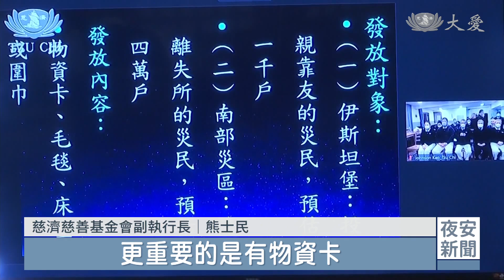土耳其強震勘災 上人叮囑與勉勵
天寒地凍，援助災民的行動迫在眉睫。土耳其強震慈濟勘災團，今天與上人視訊連線，彙整土耳其、敘利亞兩國11個省分的受災資料，了解災民的需求，以及當地糧食和保暖物資的供應狀況，希望以最快速度展開發放。

慈濟志工 周如意：「感覺到在異鄉有慈濟給予他們的溫暖。」

土耳其強震慈濟勘災團與當地志工，透過視訊向上人報告工作進度。

慈濟慈善基金會副執行長 熊士民：「初步是估計說，我們可以發放的對象，目前在伊斯坦堡大概有估計大概有1000戶左右，發放的物資是有毛毯、床墊，或者圍巾，更重要的是有物資卡。」

慈濟志工 胡光中：「我們希望在最快的時間，可以做第一次的災民的發放，幫助這裡的不管是土耳其南部，或者是敘利亞的北部災民。」

慈濟滿納海學校的學生，主動當起志工。

人文志業節目內容創作中心企劃 楊景卉：「他是我5年前來到土耳其採訪的時候，他叫做傑內德，他是背著書包逃難到土耳其一個敘利亞的學生，再度看到他，上人，他是我的翻譯喔。」

證嚴上人開示：「孩子長大了，很溫馨地他再投入來(志工)，的確是很感動，這就是希望。」

勘災之路難行能行，團隊馬不停蹄，尋求各方助力。

土耳其慈濟基金會顧問 阿里：「請上人放心，我會盡我所能地，盡快盡力，讓慈濟能夠在土耳其，這分愛灑能夠盡速地能夠順利地，把十方大德的這分愛，能夠帶到災民的手上來膚慰。」

苦災民之苦，上人期許賑災行動，與時間競賽，也要運用智慧。

證嚴上人開示：「我們可以委託當地採購，給當地災區也有商機提升，也是可以幫助當地，也省了運費，也省人力。」

募集人人愛心善念，福緣匯聚，膚慰災民傷痛。

林國新 萬家宏 唐嬋君 鄧明怡 綜合報導